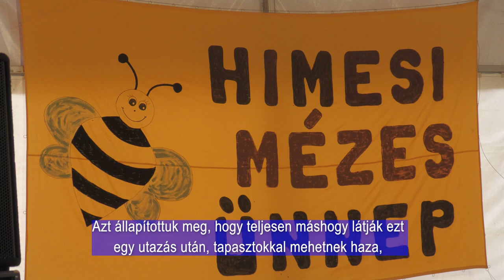TESTVÉRTELEPÜLÉSEK TALÁLKOZÓJA HIMESHÁZÁN / GEMEINDEPARTNERSCHAFTSTREFFEN IN NIMMESCH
Több évtizedre nyúlik vissza Himesháza és a németországi Rasdorf közötti testvérkapcsolat hagyománya. Ebben az évben rasdorfi lakosok utaztak Magyarországra, hogy a régen látott barátokkal újra találkozhassanak. A himesházi önkormányzat, német önkormányzat, valamint a Népek Barátsága Egyesület színes programmal várta a vendégeket.
Die Gemeindepartnerschaft zwischen Nimmesch und Rasdorf in Deutschland reicht mehrere Jahrzehnte zurück. In diesem Jahr reisten Einwohner aus Rasdorf nach Ungarn, um lang vermisste Freunde zu treffen. Die Örtliche Selbstverwaltung, die Deutsche Selbstverwaltung und der Verein Völkerfreundschaft begrüßten die Gäste mit einem bunten Programm.